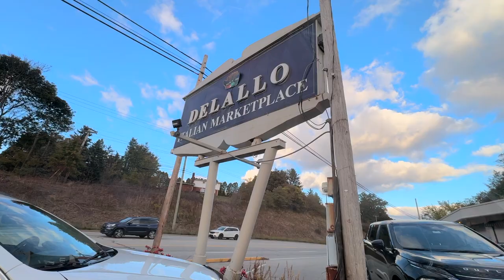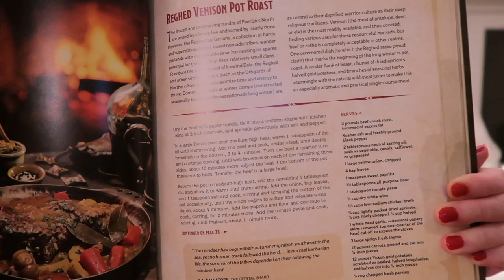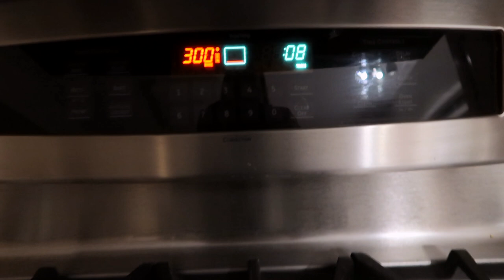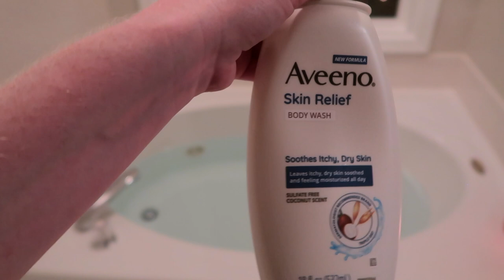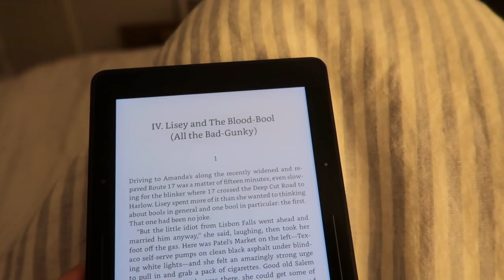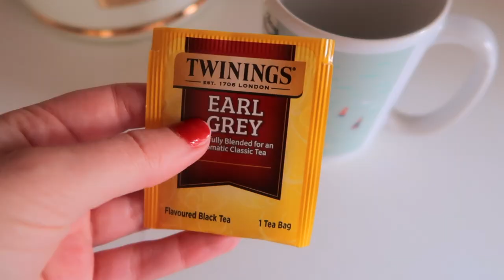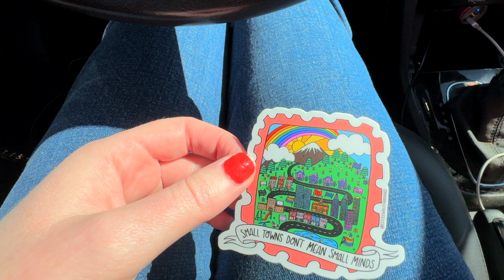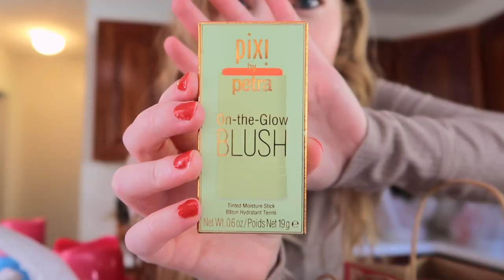October Cozy Weekly Vlog | Making Dungeons & Dragons Roast, Bath, Bookstore, Target & Triple Dipper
October Cozy Weekly Vlog | Making a Dungeons & Dragons Roast, Bath, Bookstore, Target & Triple Dipper